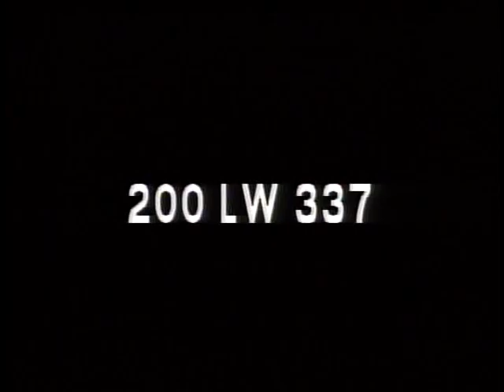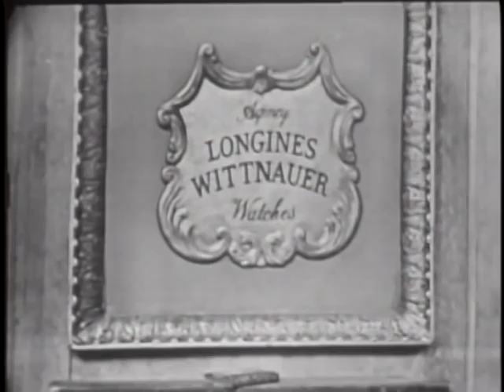LONGINES CHRONOSCOPE WITH SAMUEL BROWNELL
LONGINES CHRONOSCOPE WITH SAMUEL BROWNELL - National Archives and Records Administration   - ARC 95915, LI LW-LW-337 - DVD Copied by J. Williams.